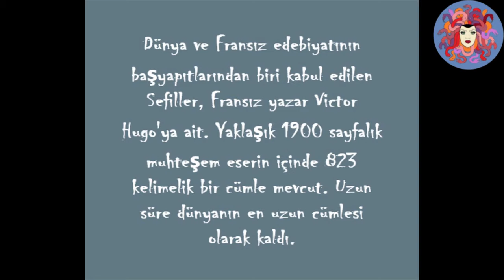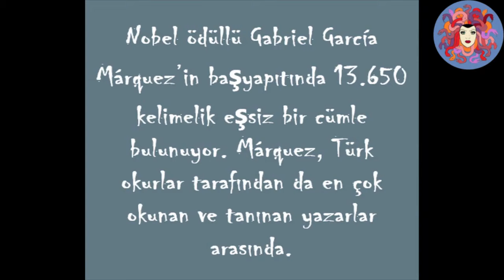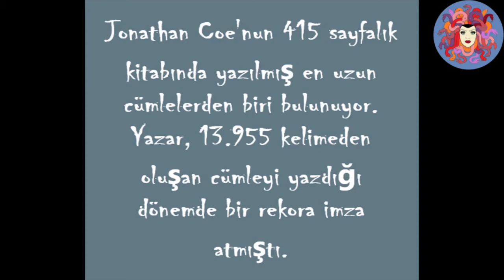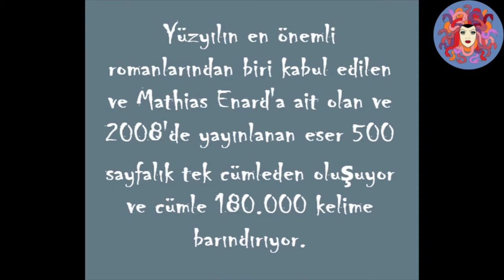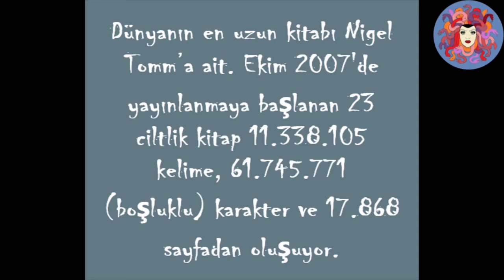Dünyanın en uzun ve en benzersiz cümleleri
De ki: 'Eğer doğru söyleyenler iseniz, haydi siz de onun benzeri bir sure getirin." (10/38)